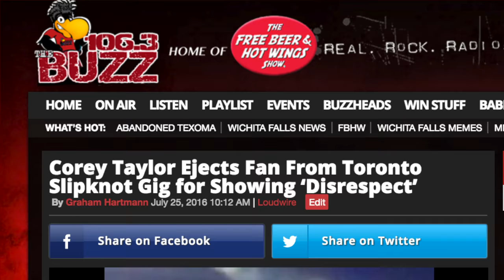Metallica Unleash New Music + Former NIN Member Dies | THRASHMAN'S ROCK RUNDOWN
For the first edition of Thrashman's Rock Rundown I cover the announcement of Metallica's highly anticipated new album Hardwired...To Self Destruct, the passing of former Nine Inch Nails Keyboardist James Woolley, Corey Taylor's latest audience member ejection, Sammy Hagar's apology to the Van Halen brothers, the state of the Smashing Pumpkins, and the announcement of Prophets of Rage's debut EP.